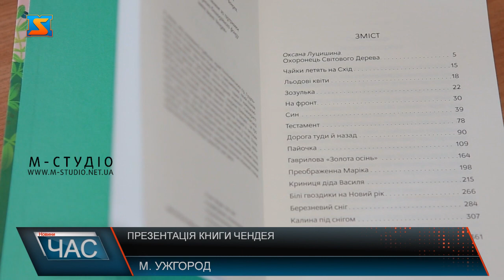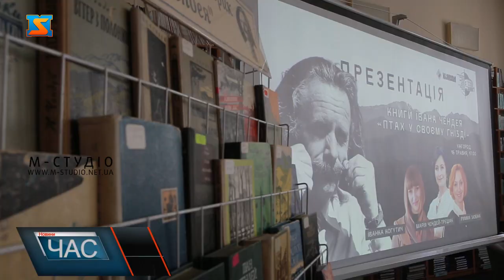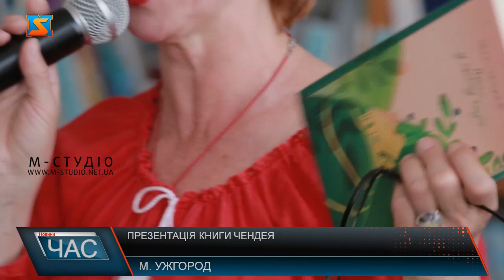Презентація книги Чендея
Актуальна,як ніколи! – про творчість Івана Чендея говорили у обласній бібліотеці імені  Федора Потушняка в Ужгороді. Тут презентували його книгу «Птах у своєму гнізді».  У збірці – вибрані новели. Твори ретельно підібрані до першої пожиттєвої книжки Івана Чендея, каже його донька Марія. Адже хотіли охопити розмаїття тематики та різні періоди написання, аби читачі, зокрема і ті, які не знайомі з творчістю письменника, якомога ширше і предметніше міг уявити силу його слова. Іванка Когутич каже, це спроба повернути художні твори Івана Чендея на літературну мапу сучасності. Адже два десятка років минуло з останнього видання саме художньої книги автора. А от документальних творів видано за цей час чимало. На презентації цитує знаного на весь світ закарпатця відома акторка Римма Зюбіна. Збірка новел Івана Чендея – для широкого загалу, буде у продажу у всіх книгарнях України. А також у бібліотеках.